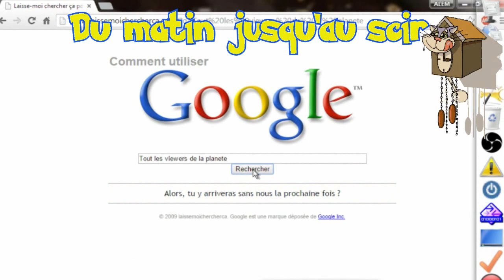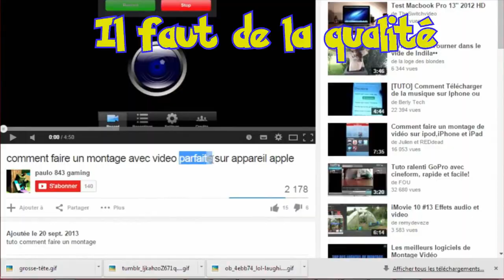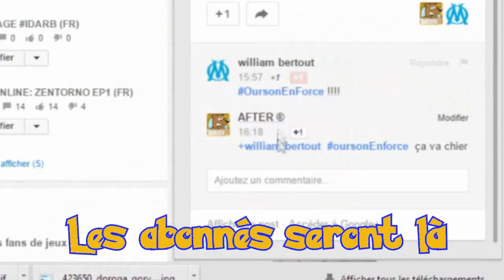PARODIE POKEMON - SUR YOUTUBE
Comme certains ont pu déjà le voir , c'est une vidéo déjà présente avant sur ma chaîne mais j'ai décidé de refaire deux trois choses dessus et la réupload en une meilleur version. Bien entendu comme xenoss avait travaillé sur ce travail avec moi je vous invites à aller voir sa chaîne et ainsi aller voir son contenu original et ludique ! :) Voilà la famille j'espere qu'elle vous plaira :)